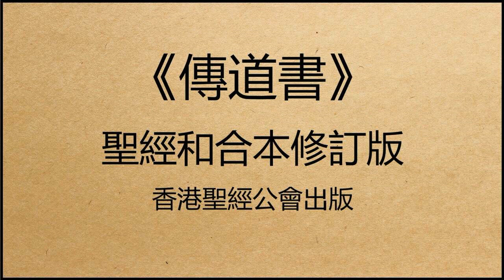聖經和合本修訂版 • 傳道書 第12章